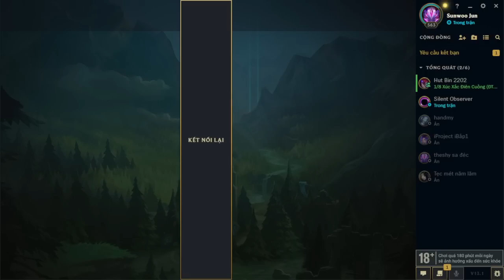Mdnajim Najim Gaming carry Every Game - Day 1